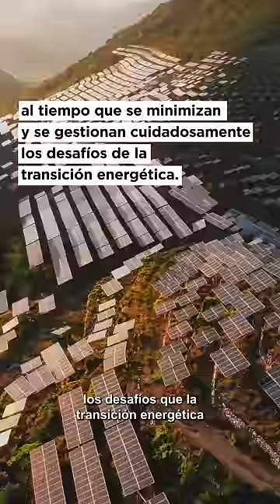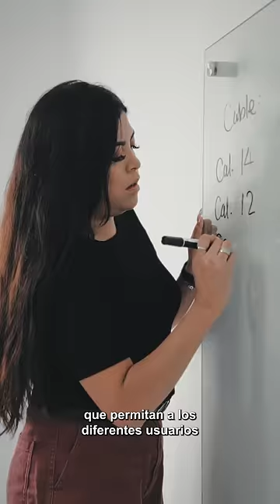Capítulo 1: Transición energética en LAC: Entre la urgencia climática y la justicia social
Trabajar por una transición justa, que considere a todos los actores de la sociedad y permita cerrar brechas de acceso, calidad y asequibilidad en el servicio eléctrico, es clave para garantizar que nadie quede atrás en este proceso de cambio. ¿Cuáles son los desafíos a los que nos enfrentamos?